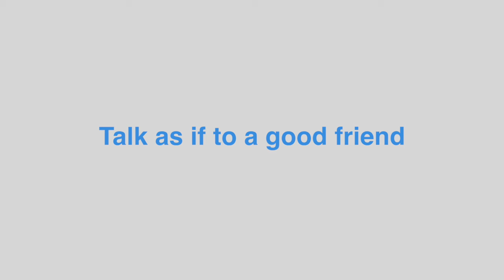[Video] What Bill Clinton can teach us about being an exceptional tour guide: Part 1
Bill Clinton is easily one of the most engaging and charismatic speakers of our generation. But have you ever stopped to consider what makes his speaking so effective?
In this week’s tour guide training, we break down some of Bill’s techniques using video footage from one of his ‘re-elect Obama’ speeches. This particular speech is regarded as one of Clinton’s finest and has been analyzed on a number of other blogs online (@TimFerriss)
But today we hone in on how the former president’s techniques can be applied to our jobs as tour leaders, tour managers and tour guides. Watch my video first and I will give you four things to look for as you analyze the Bill Clinton clip below.
You may be surprised at some of the ways this powerful politician can keep an audience energized, engaged and hanging off of his every word!

to see the full Bill Clinton speech (but beware: the full clip is 49 minutes long!) Even if you only watch a few sections of this speech, you will find plenty of fantastic examples of how you can take your speaking to the next level.